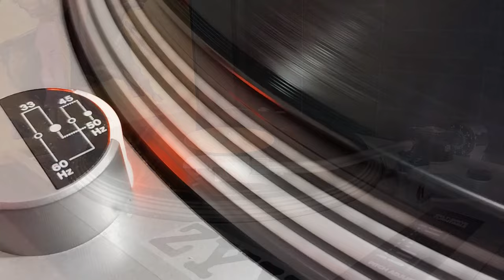Invidia - Plaza de Toros (1987) Side A - Maxi Single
Label: Max Music – MAX 255
Format: Vinyl, 12", 45 RPM, Maxi-Single
Country: Spain
Released: 1987
Genre: Electronic
Style: Italo-Disco